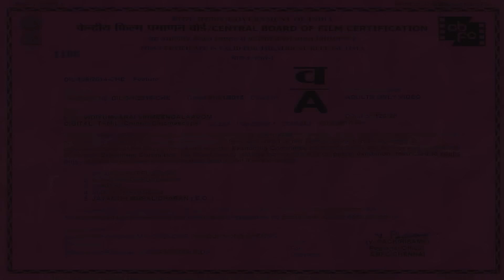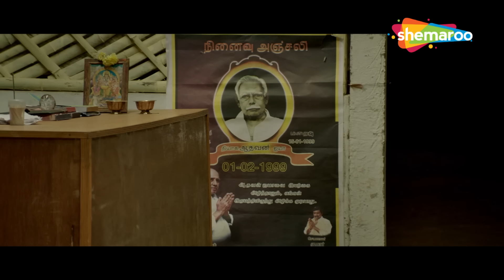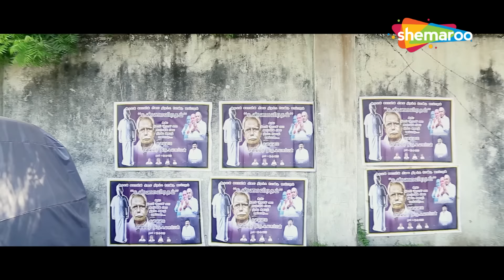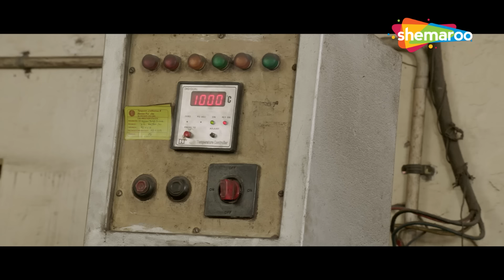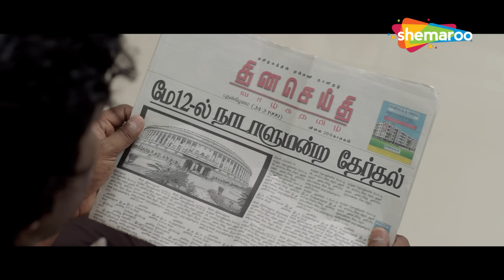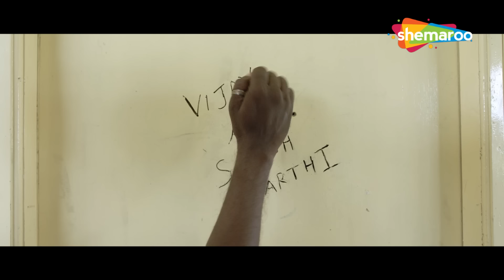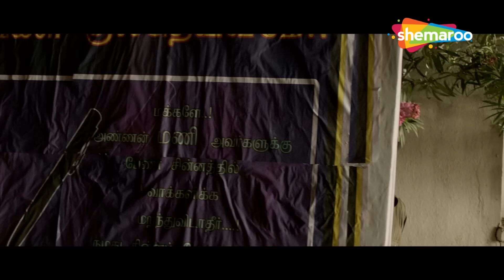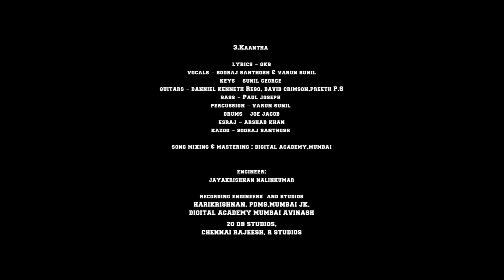साउथ की सबसे बड़ी सुपरहिट एक्शन हिंदी मूवी -URIYANDI HINDI DUBBED MOVIE -POPULAR SOUTH MOVIE